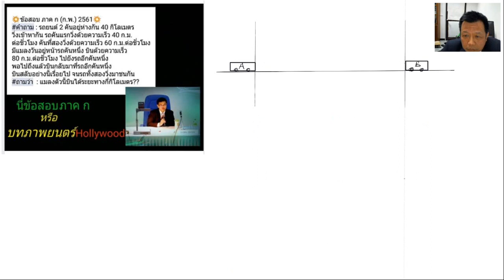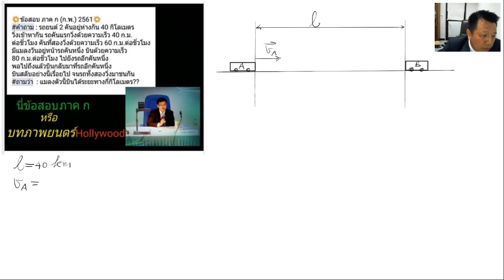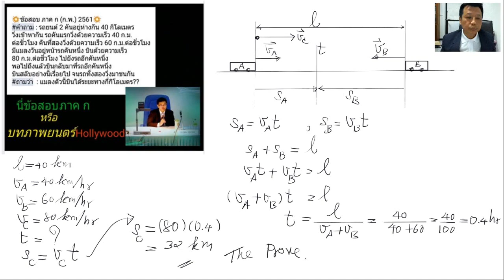เฉลยข้อสอบ บรรจุครู 2561 ประยุกต์ การเคลื่อนที่ด้วยอัตราเร็วคงที่ รถสองคัน กับแมลงวันจอมซ่าส์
Solve Physics Problems- Step By Step